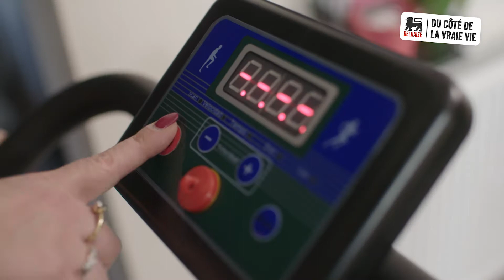Smoothie aux myrtilles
Un minimum d'ingrédients pour un maximum de saveur, de légèreté et de simplicité de préparation ! Sans parler d'une couleur magnifique !

Ingrédients pour 2 portions :

2 bananes
2,5 dl de yaourt
200 g de myrtilles
2,5 dl d'eau ou de coconut water
4 glaçons

Préparation : Mixez les ingrédients et servez bien frais